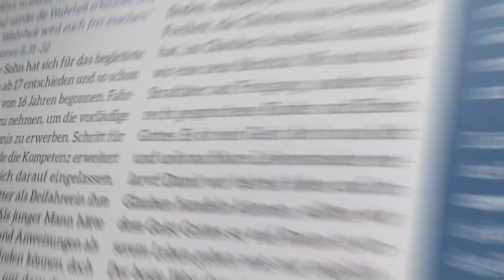Tag #82 - Hoffnung um 12 - Missionswerk Karlsruhe